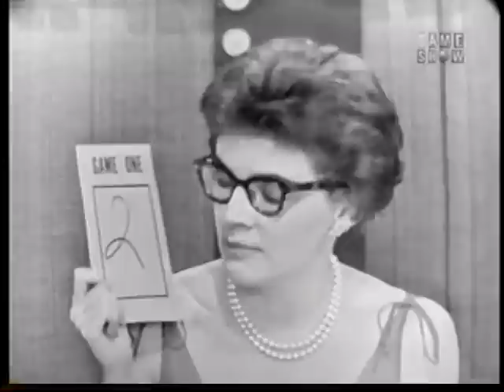Peter Rossi on To Tell The Truth on March 24, 1959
My grandfather Peter Rossi was man #1 trying to imitate boxing trainer Cus D'Amato on the TV show To Tell The Truth on March 24, 1959.  Thanks to Uncle Peter for sharing the clip.